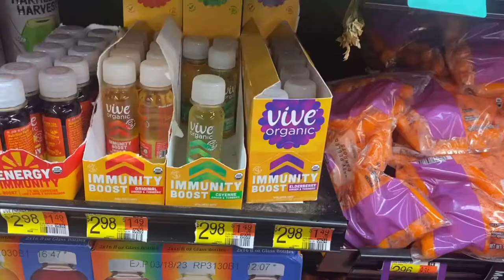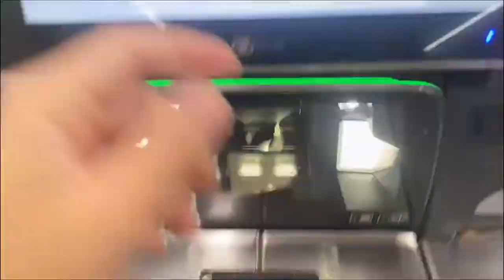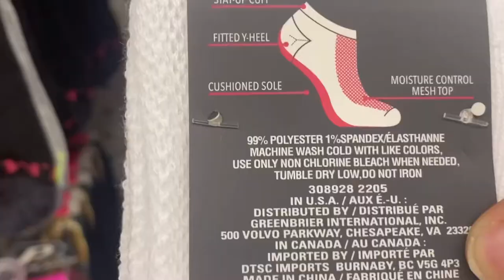Let’s Start This Printmas off RIGHT!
This video is Day 1 of printmas - Many would ask what is PrintMas?

Well PrintMas is when Garment Decorators & Crafter creators post Christmas theme (videos, lives, and or reels) everyday in December leading up to the 25th, in which was inspired by the well known Vloger tradition called Vlogmas.

It’s okay, if you hoop on the bandwagon late, my goal as a YouTube creator is to help support and grow other small creator channels and as well inspire, encourage, and teach my followers with the content from my channel.

CTRsquad ACTIVATE! 💜

Please keep all negative comments to yourselves OR your comment will be deleted.